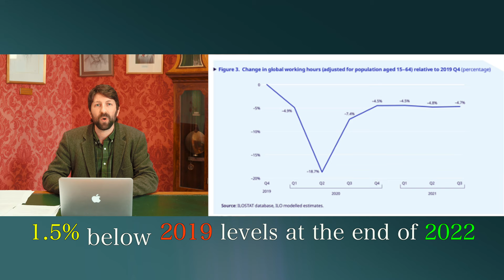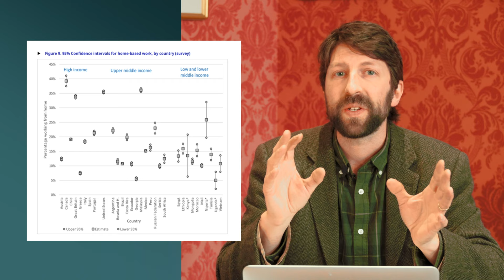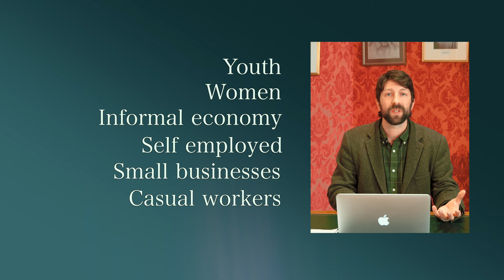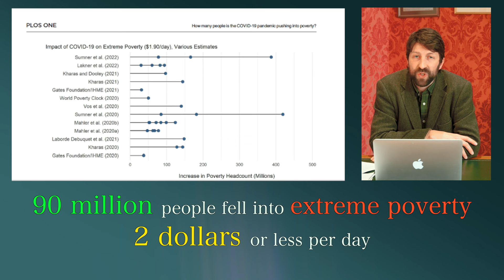Income & Employment - 10 Ways the Covid Response Harmed Society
Workers lost an estimated $6 trillion in direct income in 2020-21 while the wealth of billionaires increased by $4 trillion. An estimated 114 million people lost their jobs in 2020, especially in Latin America and the Caribbean, Southern Europe and Southern Asia. Only 17% of people worked from home during the peak of lockdown in 2020. Global employment among the lowest-paid group of workers remained below 2019 levels in 2022. Forced labour exploitation and child labour also increased. Surveys show 30-65% of the global population suffered financially in 2020, highest in lower income countries and among younger adults, women, those in the informal sector, small business owners, and casual workers. Few households in low- and middle-income countries received financial assistance in 2020 and many were unable to meet essential needs and relied on savings. Global poverty increased for the first time in a generation in 2020: an estimated 90 million fell into extreme poverty ($2.15, used in low-income countries), 167 million fell below the $3.65 poverty line (used in low-middle income countries) and 152 million fell below the $6.85 poverty line (used in upper-middle income countries). Poverty rates remained at this elevated level in 2022, with little recovery.

Kevin Bardosh is the Director of Collateral Global, a UK-based charity dedicated to researching the global impacts of Covid-19 policy responses and helping the world better balance societal trade-offs during future health emergencies. He has worked in more than 20 countries on infectious disease control programs (including Ebola and Zika), authored more than 50 peer-reviewed publications and edited two books.

Follow Kevin on Twitter @KevinBardosh
Follow Collateral Global on Twitter @collateralglbl